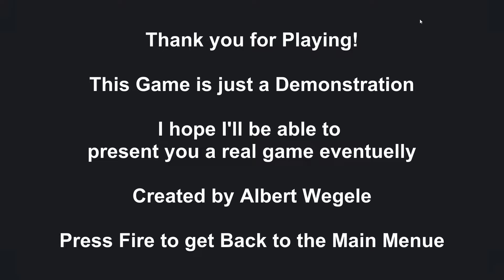Playtesting "Panzer Plagiat"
Gameplay starts: 2:33